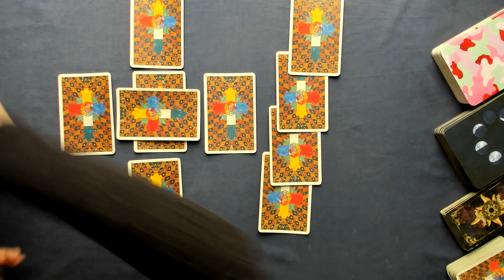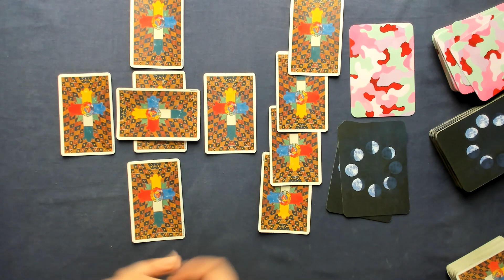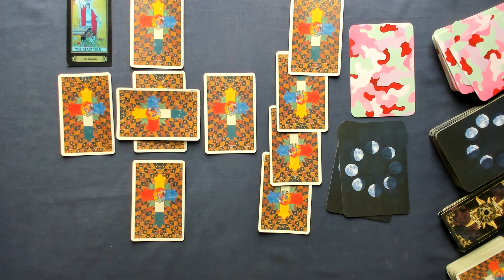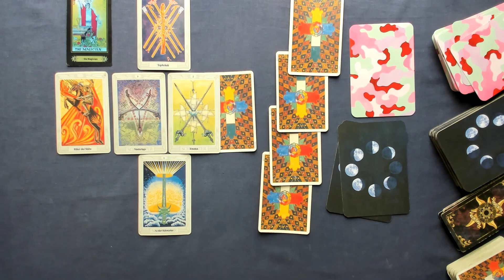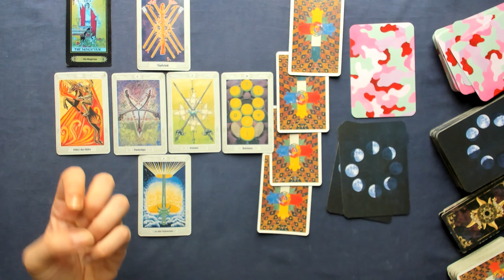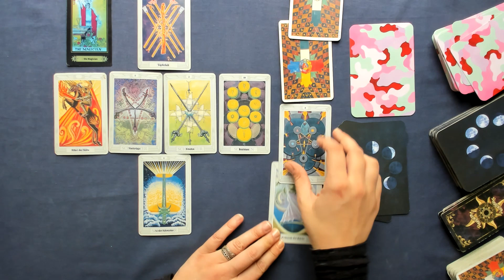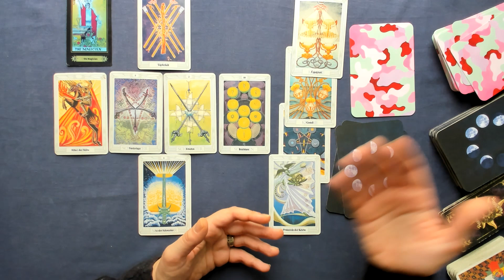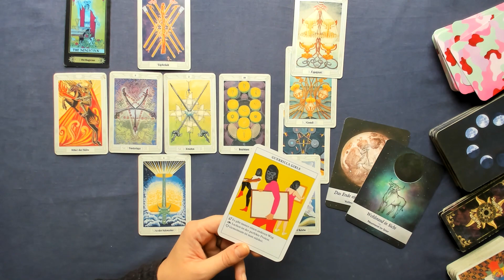Löwe♌ KW 40 (2.Oktober - 8.Oktober 2023 ) - Geduldiges Zusammenfinden - Tarot Horoskop Orakel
Wöchentliche Tarot Kartenlegung für das Sternzeichen Löwe für die 40. Kalenderwoche und der ersten Woche im Oktober 2023. Dies ist ein allgemeines Tarot Reading und kann sich auf alle Lebensbereiche (Liebe, Glück, Partnerschaft, Beruf, Erfolg) beziehen.